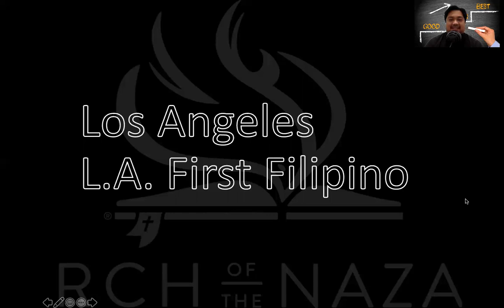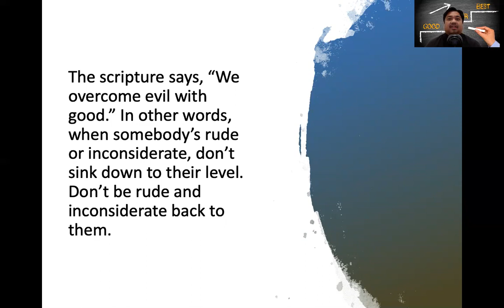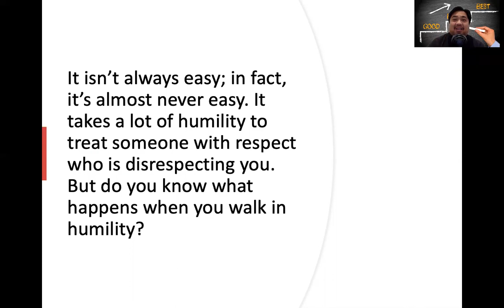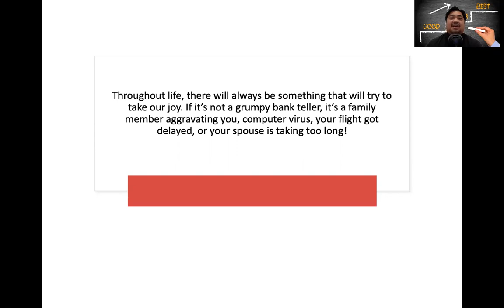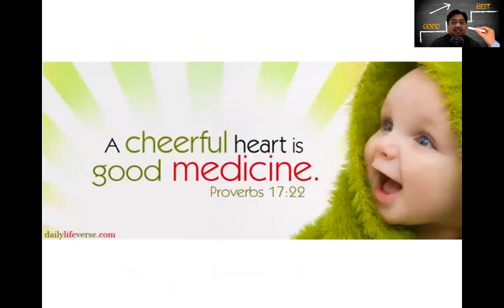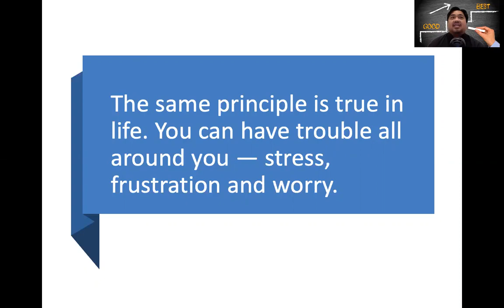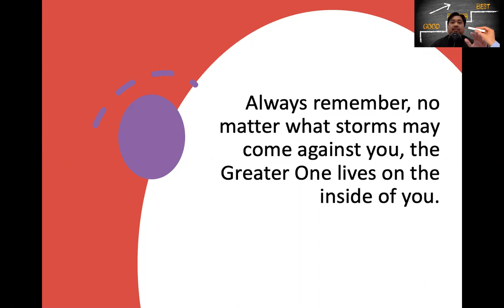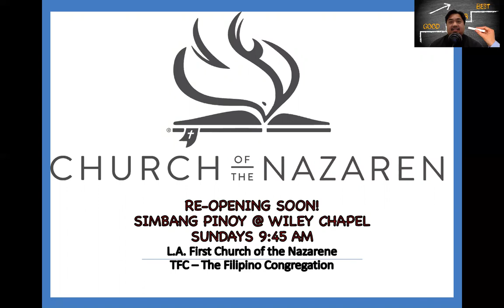GOOD, BETTER, BEST by Pastor Jeff Padre Guiwa